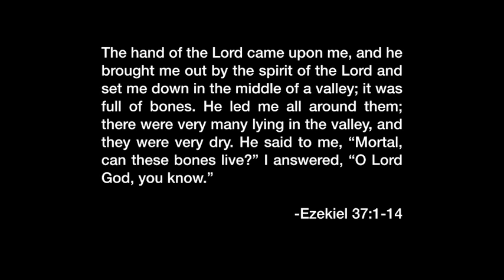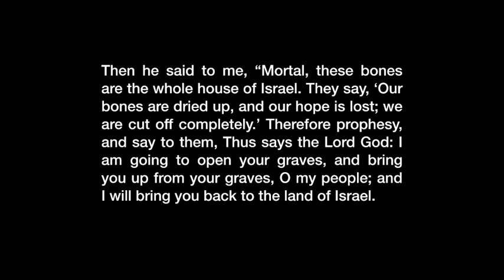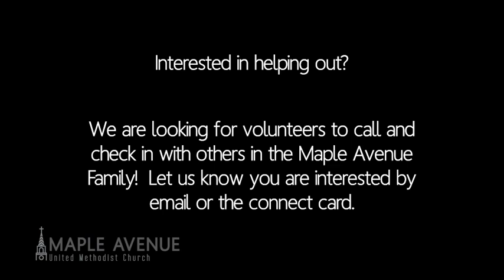Morning Worship 3 29 20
March 29, 2020 Morning Worship ii

Songs: Because He Lives, Come Alive (Dry Bones) by Lauren Daigle and Michael Farren

Scripture: Ezekiel 37:1-14 (New Revised Standard Version